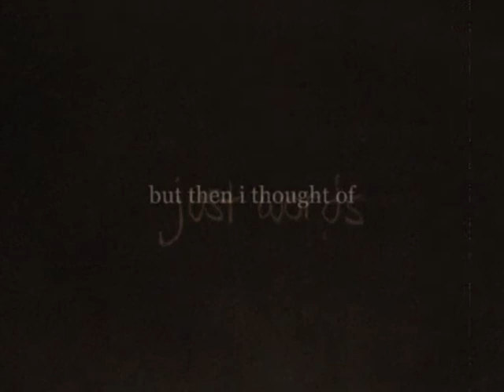words on a board # 156 BIRTHDAY